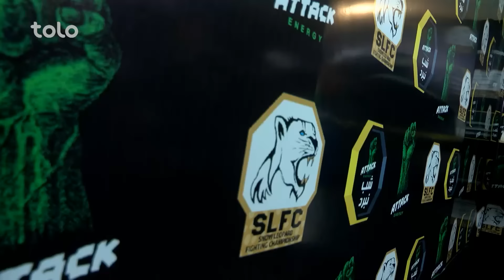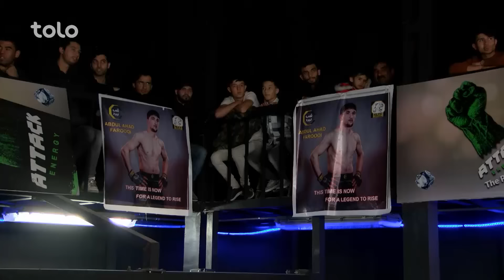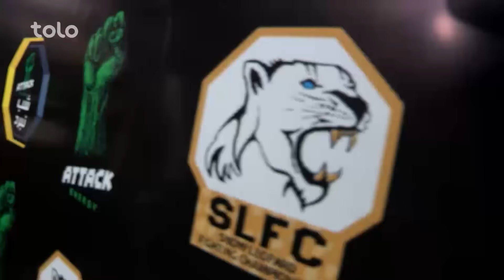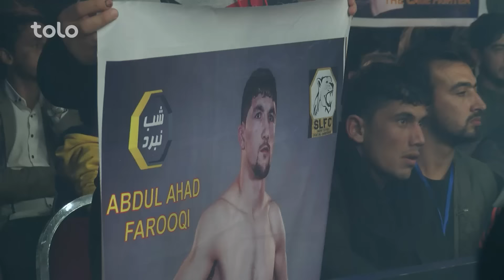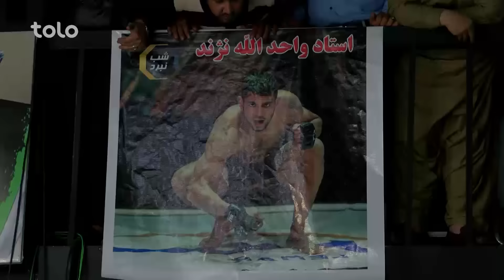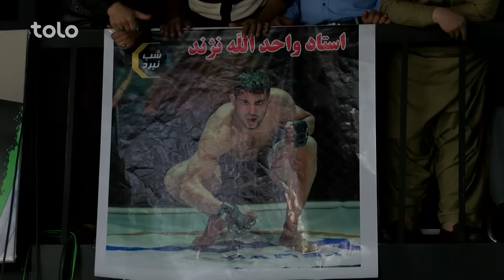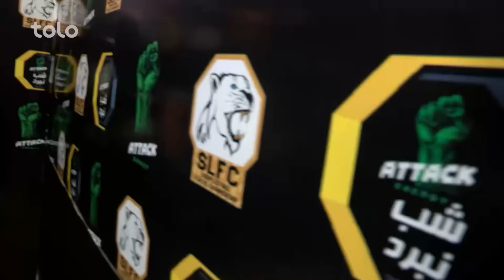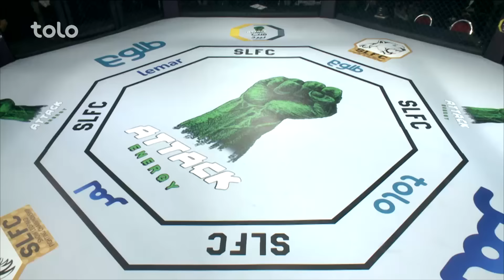پنجمین دور مسابقات شب نبرد اتک - ویدیوی کامل / Fight Night Attack Afghanistan 05 - Full Video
پنجمین دور مسابقات شب نبرد اتک - ویدیوی کامل

Fight Night Attack Afghanistan 05 - Full Video